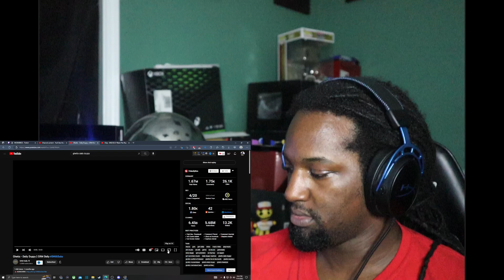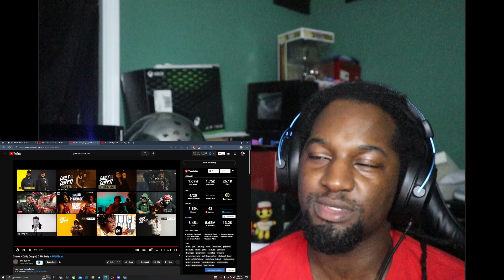Ghetts - Daily Duppy | GRM Daily | REACTION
🔥Social Medias 🔥

MY DIMENSIONS
Height: 5'9
Waist: 36
Shirt Size: L
Shoe Size: True 9 but can fit some 8.5 and 9.5